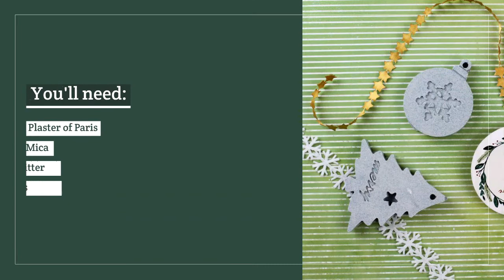DIY Essential Oil Ornaments for the Holidays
Learn how to make these DIY essential oil ornaments in about 30-minutes to add a natural fragrance to your tree this holiday season. These quick & easy ornaments can be scented with your favorite holiday essential oil blend and make lovely DIY holiday gifts too! Plus discover my favorite holiday essential oils blends and recipes.